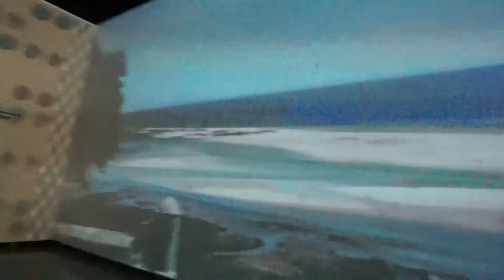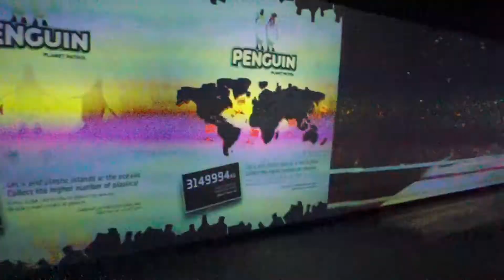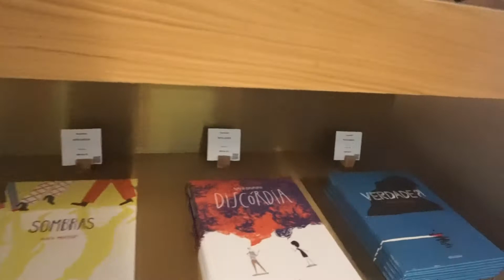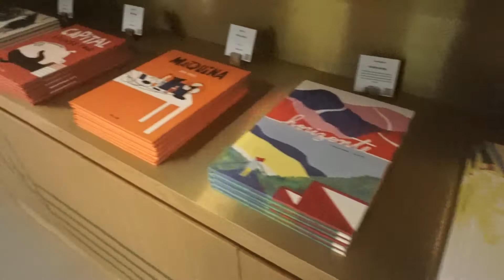Dubai Expo 2020 - Portugal